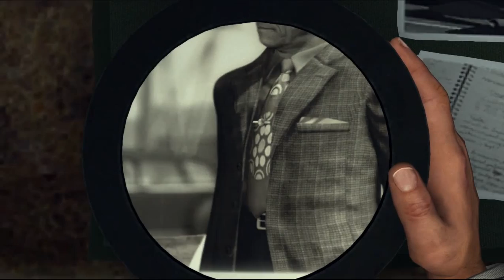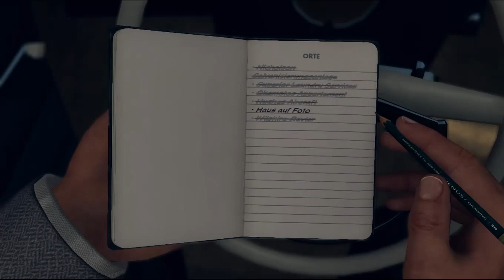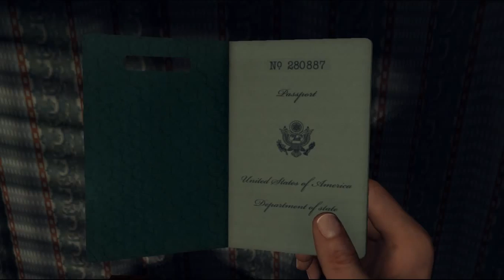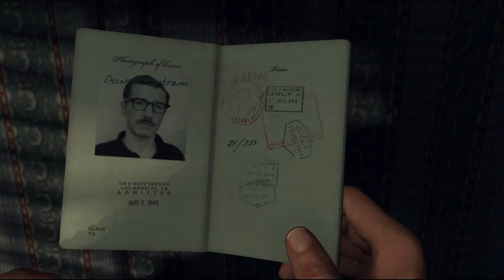Let's Play L.A. Noire #064 - Mapes' Abgang